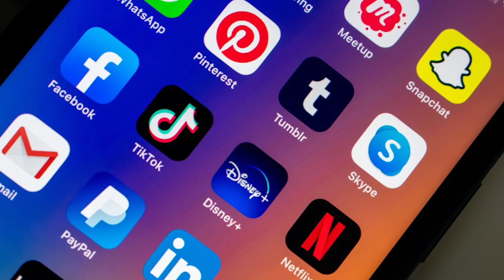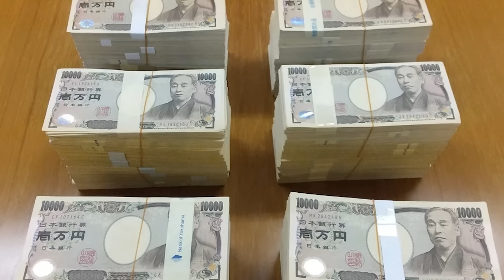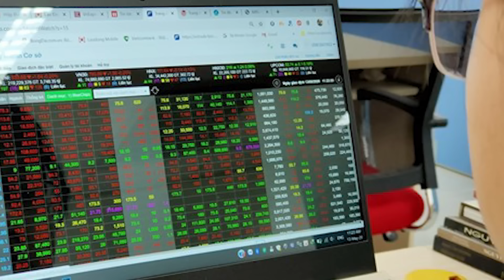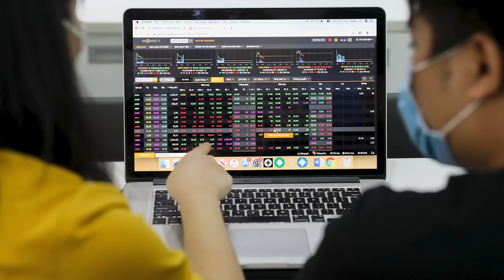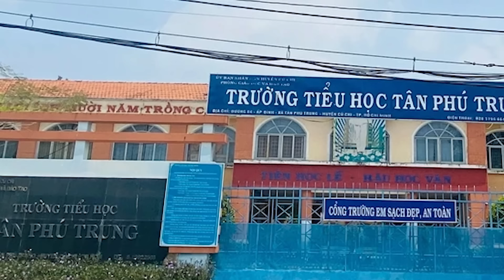Thời Sự Buổi Tối | 21/03/2024 | FULL 🔴